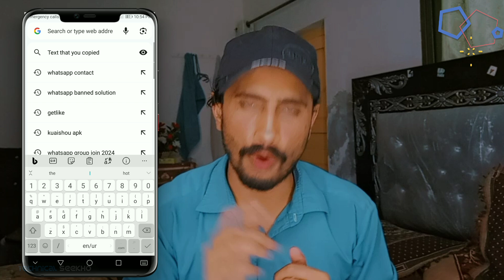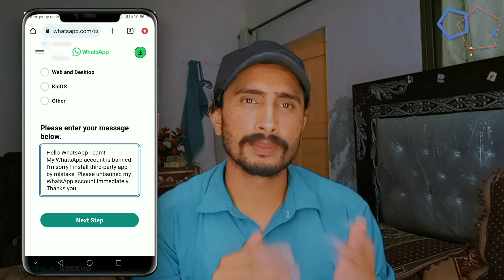WhatsApp Banned My Number Solution | Banned WhatsApp Number Ko Unbanned Kaise Kare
༺۵༻ ༺۵༻
🔴Aвoυт тнιѕ vιdeo:
ᴀsʟᴀᴍ-ᴏ-ᴀʟɪᴋᴜᴍ ᴅᴏsᴛᴏ.
Agr Apka WhatsApp Banned Hogyea Hai Aur Ap As Problem Ko Thk Karna Hai. Tu As VeDio Ko Last Tak Dekhte Rahao.

༺۵༻ ༺۵༻
🔴Qᴜᴇʀɪᴇꜱ Sᴏʟᴠᴇᴅ:
whatsapp banned my number solution whatsapp number banned solution
how to unbanned whatsapp number whatsapp banned how to unbanned
whatsapp number banned solution 2024
whatsapp banned my number solution 2025
whatsapp banned
whatsapp number banned solution pakistan my watsapp number is banned
whatsapp banned my number solution whatsapp number banned
how to recover whatsapp
unbanned whatsapp account
how to recover banned whatsapp
whatsapp ban solution
how to activate banned whatsapp number whatsapp marketing
social seller academy